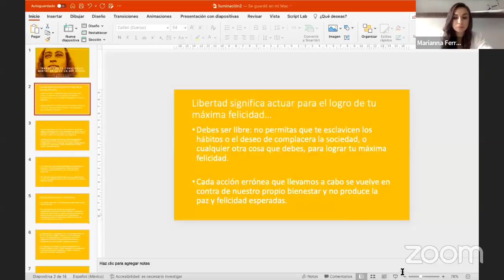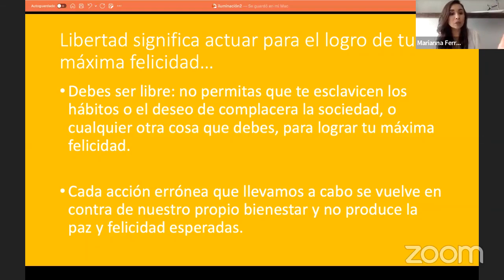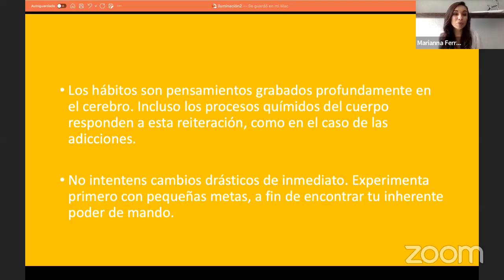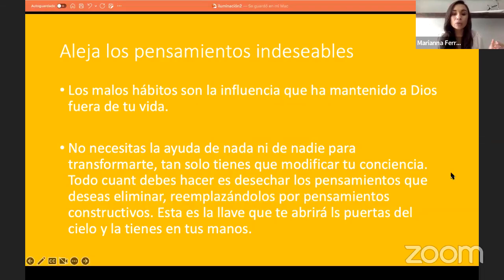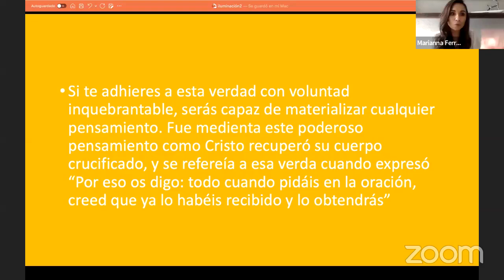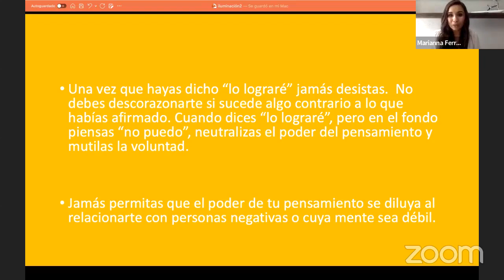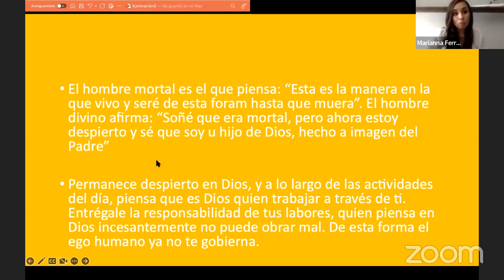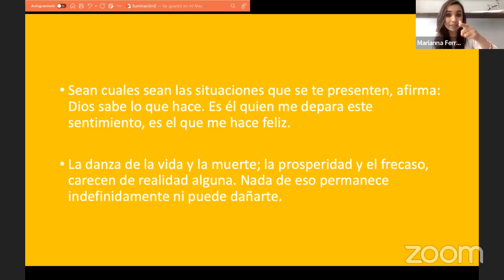Transforma tu consciencia mortal en la de un ser divino - Paramahansa Yogananda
Unirse a este canal para acceder a sus Audiolibros:
Gracias por contribuir a la expansión de la Enseñanza
🔴🎙TRANSMISIONES DIARIAS  en:
ht.ly/fuTt30rvfRL